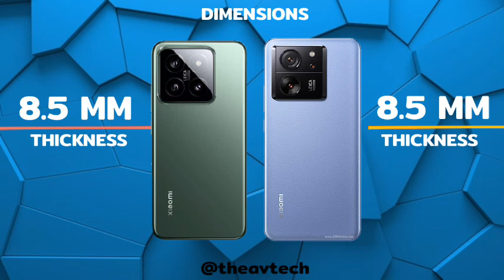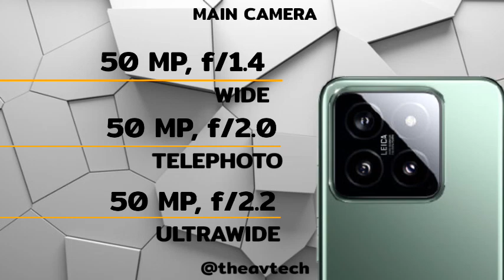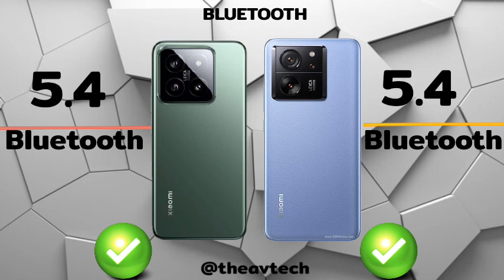Xiaomi 14 Pro Vs Xiaomi 13T Pro Comparison.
Xiaomi 14 Pro Vs Xiaomi 13T Pro